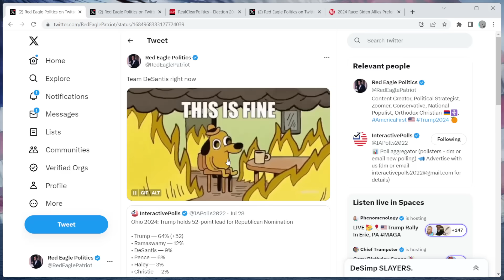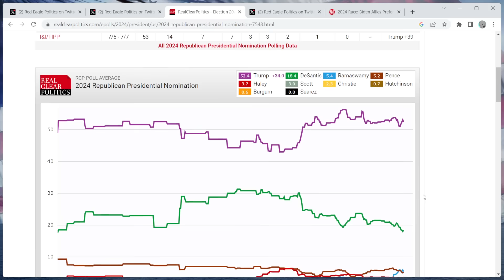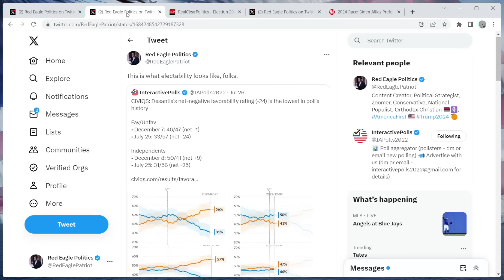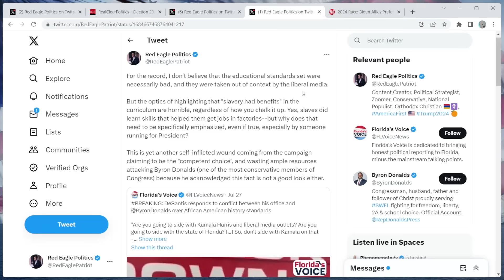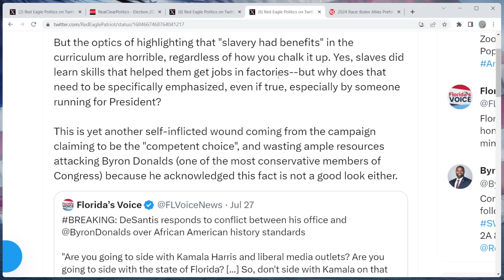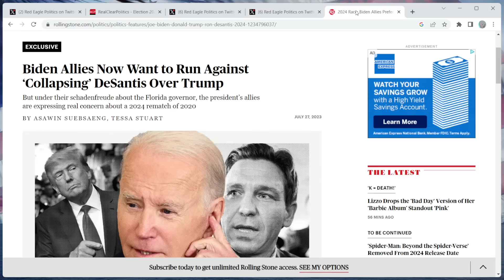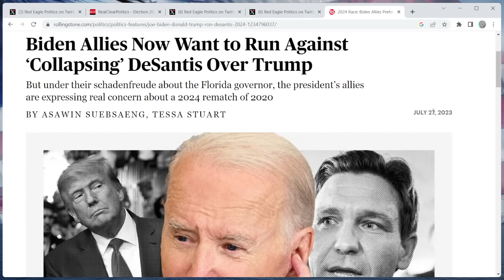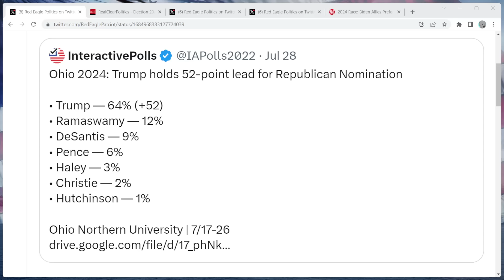Trump SURGES AGAIN as the DeSantis Campaign Is in SHAMBLES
Donald Trump surges once again in polls for the 2024 Republican Nomination, whereas Ron DeSantis falls to third in even more polls as his campaign doubles down on their own incompetency.